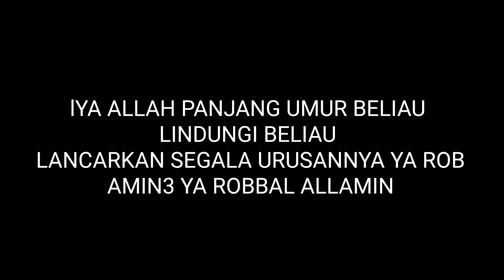VIRAL... BU RISMA SAMPAI BERSUMPAH DEMI ALLAH "DEMI ALLAH" DIDEPAN DRPRI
VIRAL... BU RISMA SAMPAI BERSUMPAH DEMI ALLAH "DEMI ALLAH" DIDEPAN DPRRI - Cak Suro - Eko Londo